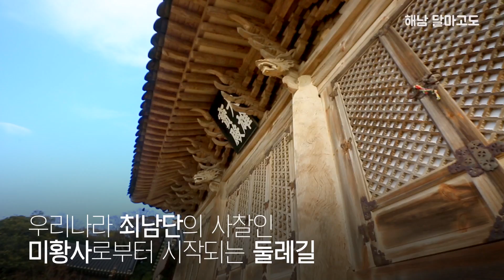끝자락,가을품은 달마고도 힐링축제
한국의 산티아고,구도자의 길, 해남 달마고도

달마고도 힐링축제
2019. 11월 24일

편집:송현진 연출:김순규